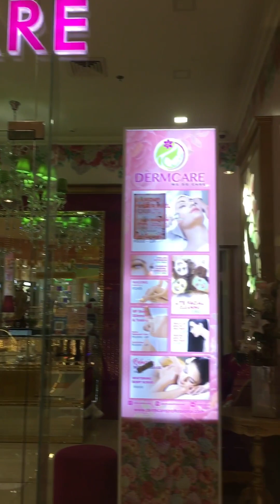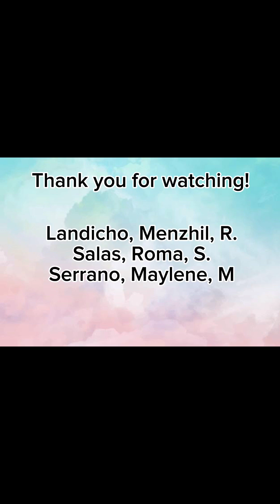Final Project: Vlog about Promoting Services and Educating customers